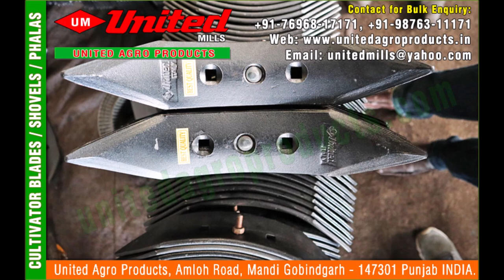Cultivator Blades, Cultivator Shovels, Cultivator Phalas manufacturers in India Punjab 07696817171